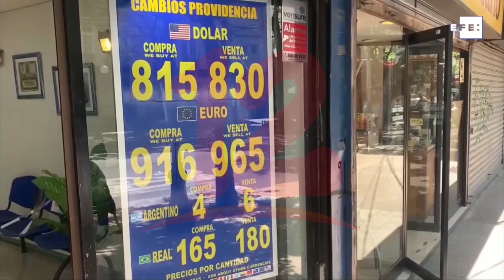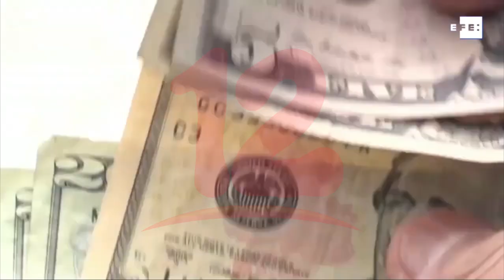FMI redujo la expectativa de crecimiento de América Latina para 2022 a 2,4%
Internacionales El Fondo Monetario Internacional redujo la expectativa de crecimiento de América Latina para 2022 a 2,4%